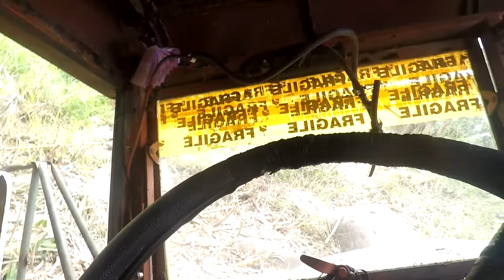the truck lost is controlled and brake can't stop from top mountain to down hill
THE 6X6 TRUCK USA modified BY PHILIPPINES

STORY:
supporting the channel po. sub. the channel. pag supporta rin sa pag enroll ku sa ngayon taon. mag tratrabaho ako bilang co-drive and management the plantation. i will try my best entertaining the viewer and satisfied. sorry kung may na offended ako mga  viewer... but enjoy the videos. :) thank you

last year videos
On the height of covid 19 crisis, we are busy in harvesting cane here in Pili, Camarines Sur Bicol region. Milling season starts Jan. till June every year.
 Sugar planters encounter problems during this period on previous years, but luckily this year we benifit from the covid 19 lockdown. We have many workers

USA
PHILIPPINES
TRUCK
6x6
SUGAR CANE
2022
ahri tv
AHRI TV
bicol
camarines sur
persumil
reo
reo truck
farm
pili
tigaon
iriga
pili
camarines sur
sugar cane